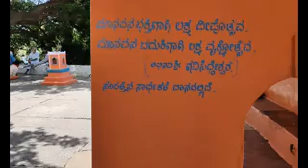ತುಂಗಭದ್ರ ತಟದಲ್ಲಿ ಮಾರ್ಕಂಡೇಯ ಇರುವುದೆಲ್ಲಿ? ಭಾಗ-2